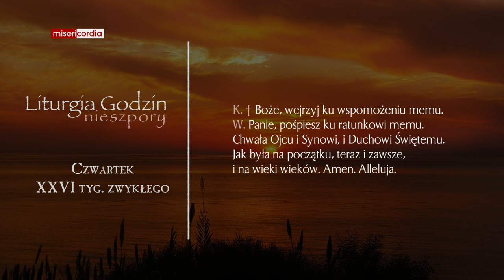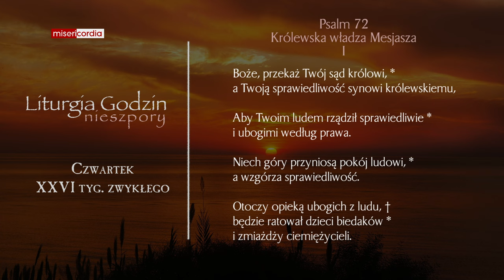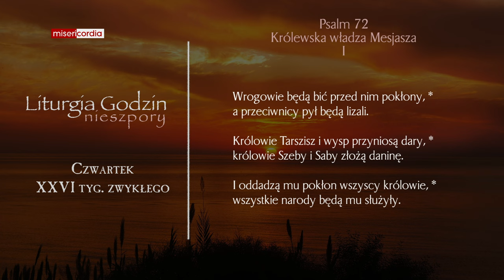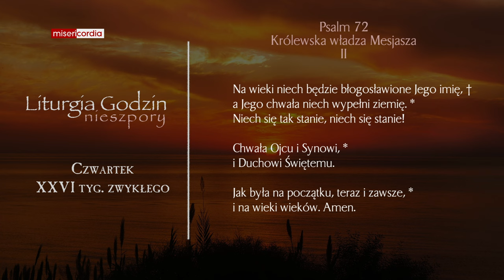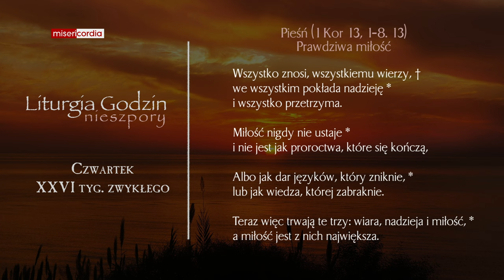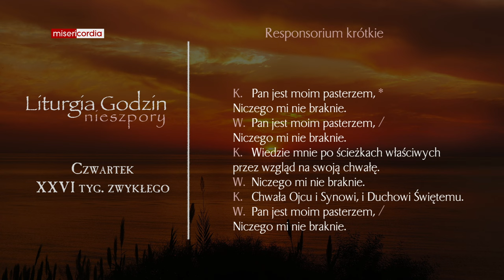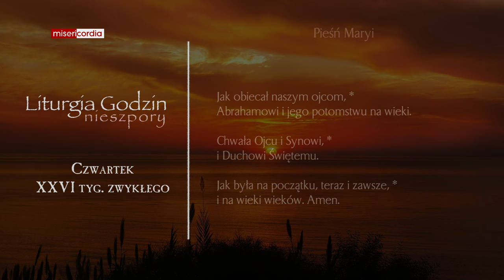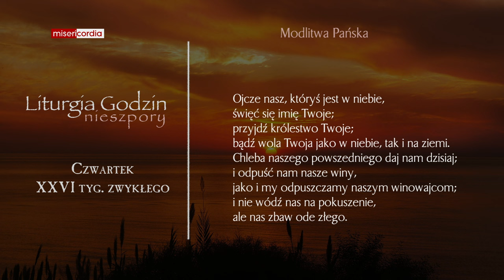Liturgia Godzin | Nieszpory | Czwartek, XXVI tyg. zwykłego